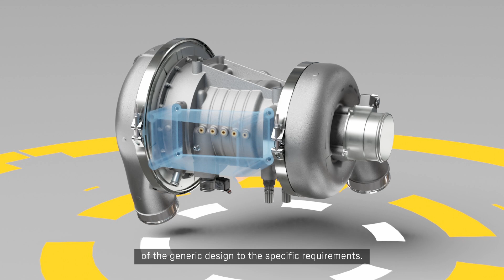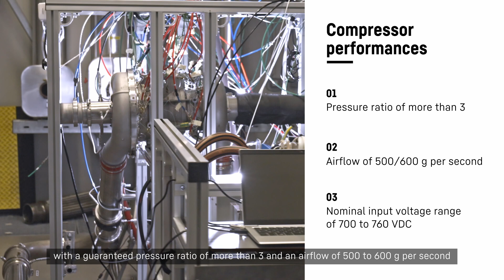Innovative Fuel Cell 55kW Air Compressor By Liebherr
Greetings from Liebherr! We are dedicated to advancing the Green Mobility initiative through our two centers of excellence: Liebherr-Aerospace Toulouse, specializing in air and thermal management systems, and Liebherr-Elektronik, focused on controllers and power electronics. Our dedication is furthered by our partnerships with renowned vehicle, truck, and bus manufacturers. Together, we are presenting one of our newest innovations, the Fuel Cell 55 kW electric air compressor, which stands as a testament to our ongoing endeavors.

This video was taken in compliance with the locally applicable Corona guidelines.